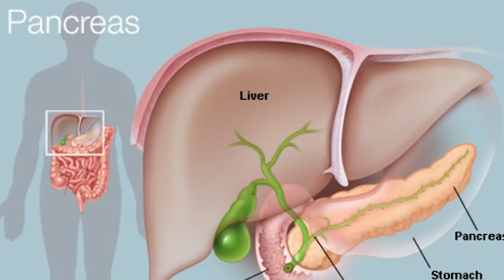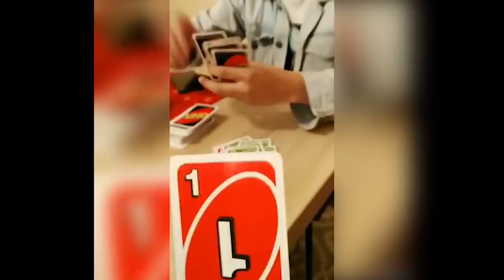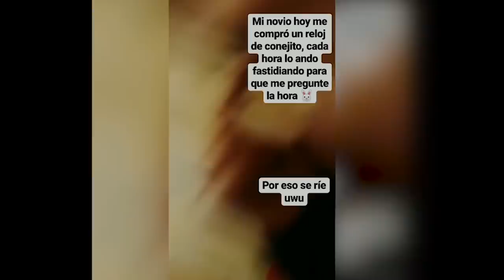MORRAS BÁSICAS EN 3 MIN O MENOS 2019